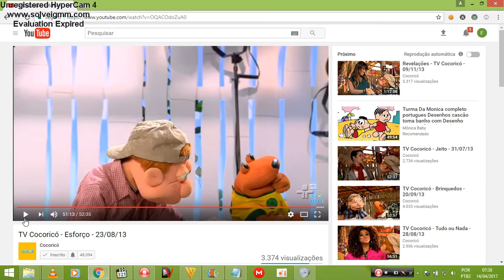Piada - 30 Segundos pra Acabar o Programa